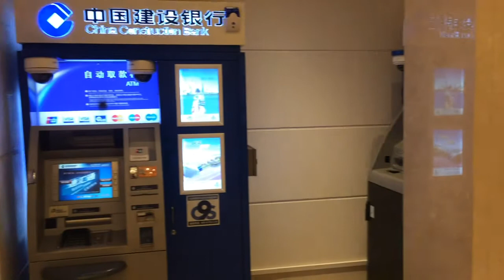The Sofitel Shanghai Hongqiao - One of a kind Hotel in China - Impressions by Frank&Chris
This movie shows you some very good impressions from the Sofitel Hotel in Hongqiao, Shanghai, China. We really recommend this Hotel as it serves a very good service for a reasonable price - by choosing the Sofitel Hingqiao Shanghai Hotel you really can do nothing wrong.